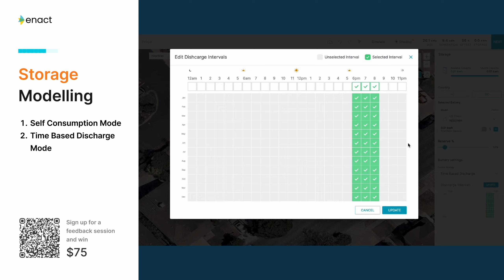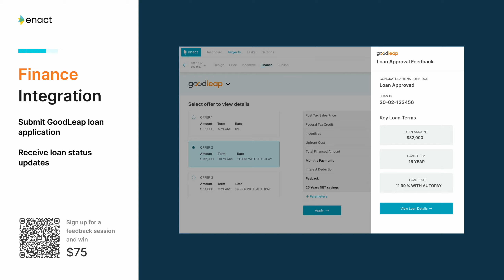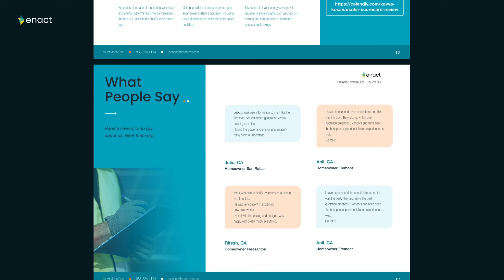Latest Version of the Enact Installer Platform - Exclusive Release at RE+ 2023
Grow Your Solar And Storage Business!
The latest version of the Enact platform includes new improved features such as:
•Unlimited Projects (Residential + Commercial)
•Battery Financial Analysis
•Custom Contracts and Proposals
•Proposal Design as a Service in under 24 hours

to learn more and sign up for a demo.